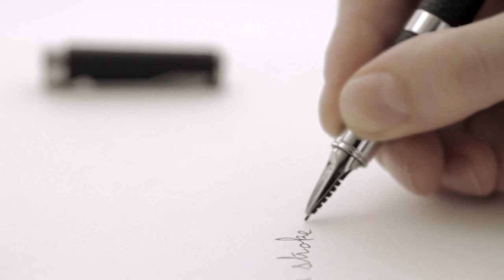CONOCES LAS PLUMAS PARKER